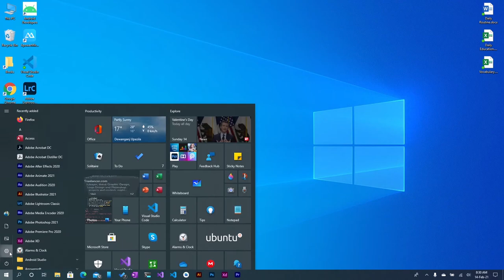Underline Problem in Context Menus | Underline access keys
This is Not a Problem. This is a feature called “underline access key”. When the features are on, you will see the specific letter underline in your context menu. This feature very helpful for keyboard typing. You are a programmer so; you should need these features many times. Because the programmer does not use a sometimes mouse. The programmer always uses the keyboard.

Turn off: -
 Go to ➡ Start Manu ➡ Setting ➡ Easy to access ➡ keyboard ➡ underline access key when available ➡ press the radio button and turn off it.

Video Chapters: -
00:00 Feature
01:06 Underline access keys
01:36 Suggestion